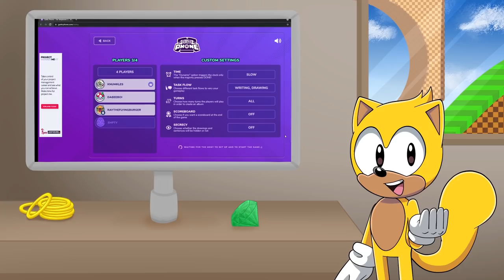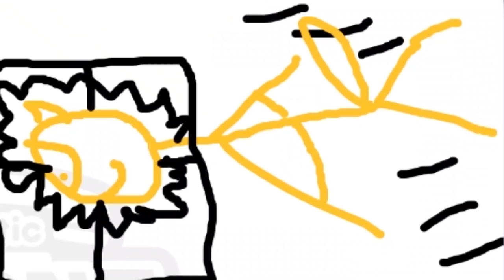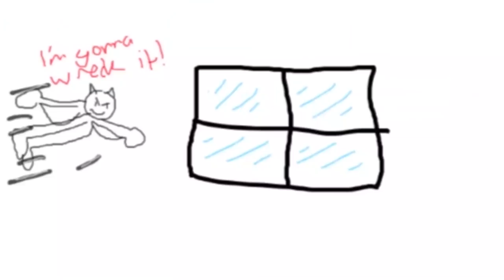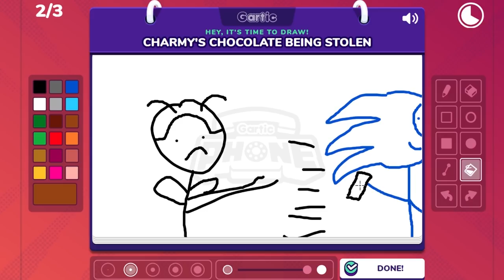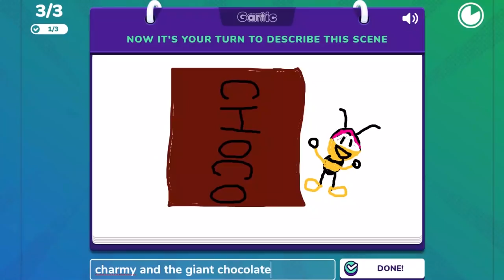WE ALL PICKED THE SAME THING!?! Ray, Charmy and Knuckles Play Gartic Phone - The Telephone Game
Fan Mail
FARNBOROUGH
GU14 4JA